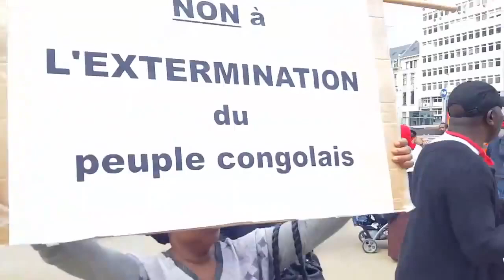NE MUANDA NSEMI: GRANDE MARCHE DE LA DIASPORA A BRUXELLES POUR SOUTENIR LA DATE DU 07 AOUT